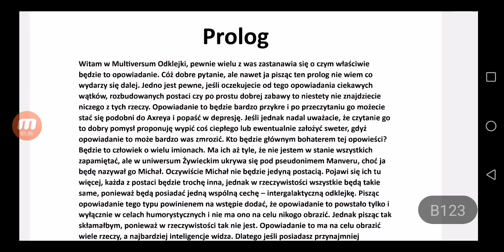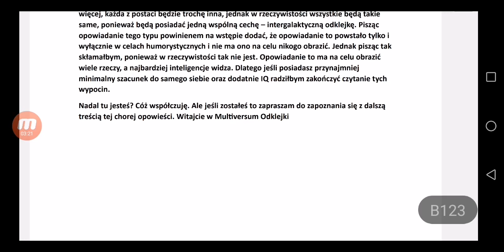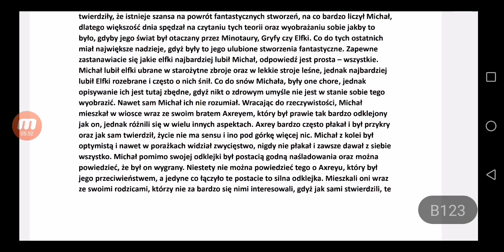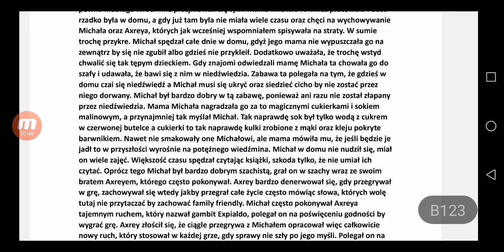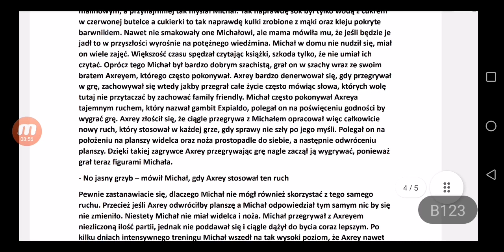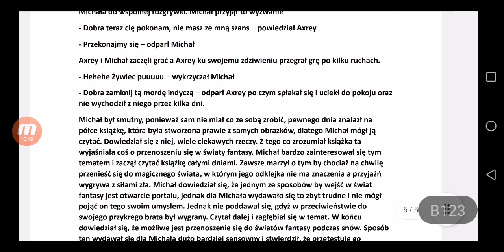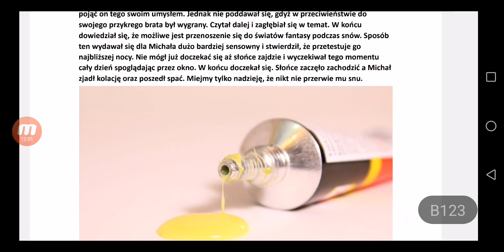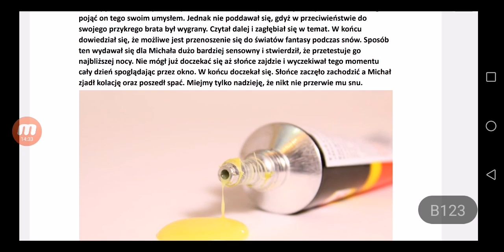Multiversum Odklejki part 1 - Poezja Widzów#63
Cześć,
Przedstawiam kolejny film z serii Poezja Widzów oraz kolejny projekt autorstwa Mateusza z kanału @mateusz3166 . Opowiadanie jest pisane w 100% w celach humorystycznych i nie ma na celu nikogo obrazić. Przekonacie się też, że jego tytuł w stosunku do treści i stylu nie jest przypadkowy.